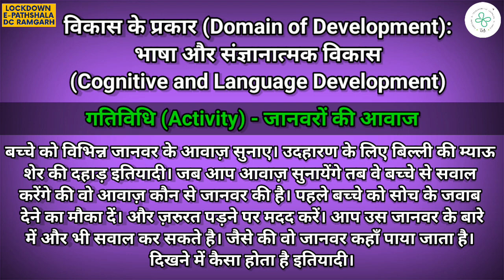ECCE Activities | Animal Sounds| Cognitive & Language Development| AWW Nutan Devi | NicheDhouraSirka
About Video :

विकास के प्रकार (Domain of Development):
भाषा और बौद्धिक विकास
(Language and Cognitive Development)

गतिविधि (Activity) - जानवरों की आवाज

गतिविधी कैसे करनी हैं:
बच्चे को विभिन्न जानवर के आवाज़ सुनाए। उदहारण के लिए बिल्ली की म्याऊ
शेर की दहाड़ इतियादी। जब आप आवाज़ सुनायेंगे तब वे बच्चे से सवाल
करेंगे की वो आवाज़ कौन से जानवर की है। पहले बच्चे को सोच के जवाब
देने का मौका दें। और ज़रुरत पड़ने पर मदद करें। आप उस जानवर के बारे
में और भी सवाल कर सकते है। जैसे की वो जानवर कहाँ पाया जाता है।
दिखने में कैसा होता है इतियादी।

कोरोनावायरस महामारी ने दुनिया भर में शैक्षणिक योजनाओं को बाधित किया है।  इसने न केवल शहरों में, बल्कि जिले के सुदूरवर्ती क्षेत्रों में भी शिक्षक, छात्रों और अभिभावकों के लिए अभूतपूर्व चुनौती सामने आई है।  जिले में मोबाइल कवरेज का लाभ उठाते हुए और दुनिया भर में विश्वविद्यालय और स्कूलों द्वारा अपनाए गए ऑनलाइन शिक्षा मॉडल से प्रेरणा लेते हुए, रामगढ़ जिले ने ऑनलाइन कक्षाओं के माध्यम से आंगनवाड़ी के बच्चों तक पहुंचने की प्रभावी योजना बनाई है।

The Coronavirus pandemic has disrupted academic plans across the globe. It has bought unprecedented challenges for teachers, students & parents not only in the cities but also in the remotest pockets of the District. Taking advantage of the mobile coverage in the district and learning from the online education models adopted by universities and schools across the globe, Ramgarh District planned to reach out to students through virtual classes.
‘Lockdown E-Pathshala’, DC Ramgarh official youtube channel to promote the online platform of teaching-learning for children of Anganwadis.
This video is conceptualized, designed, and executed by TITLI Early Childhood Training Institute, Mumbai (Academic Partner) in collaboration with Ramgarh District Administration Team and Ramgarh Anganwadi Sevikas.

About TITLI:

TiTLi is a leading training organization that empowers, enables, and inspires educators, parents, and caregivers who help children under 6 years become better equipped to handle life and learning in a positive and balanced way and become contributors to society. TiTLi curates and delivers creative programs through multiple delivery channels to make learning for children effective and enjoyable.